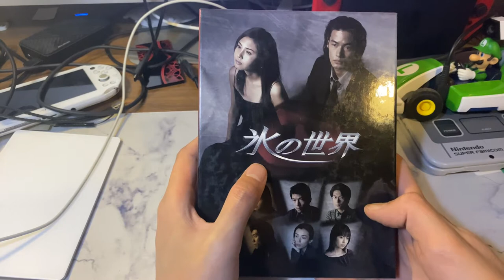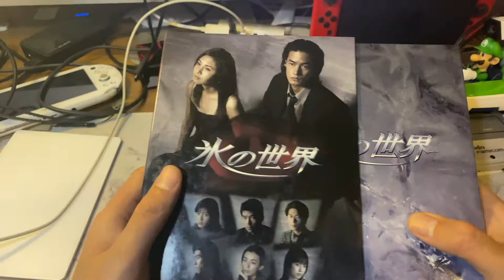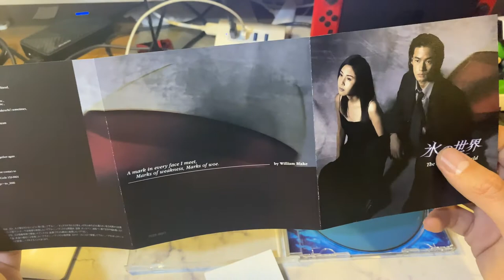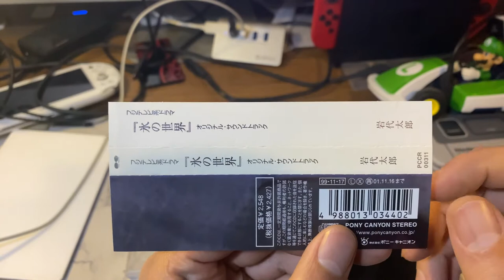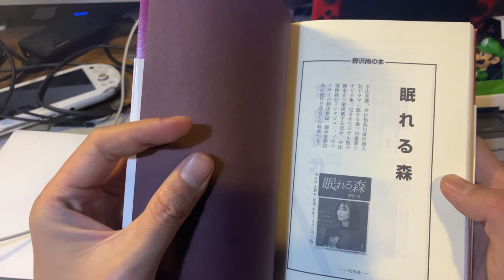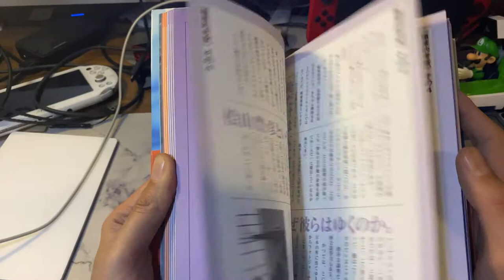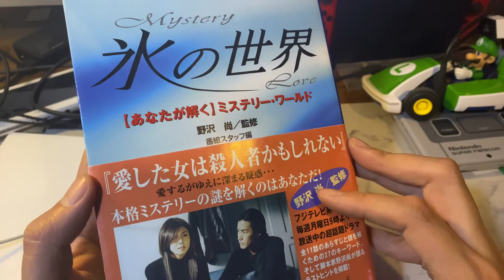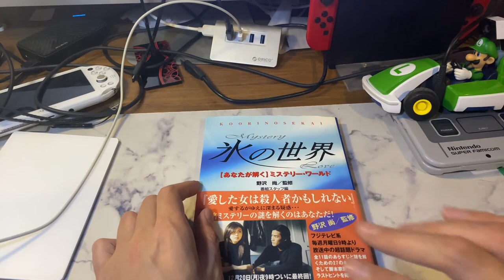松岛菜菜子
冰之世界